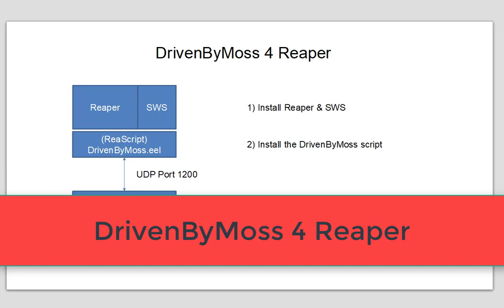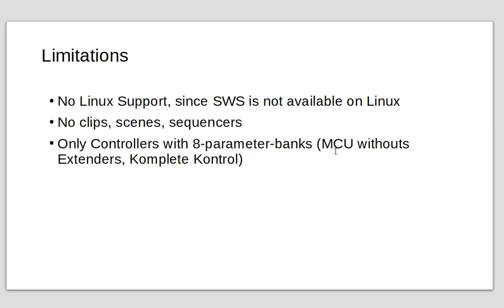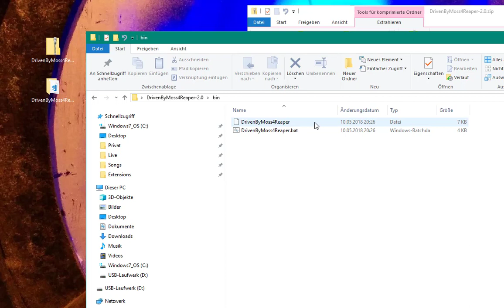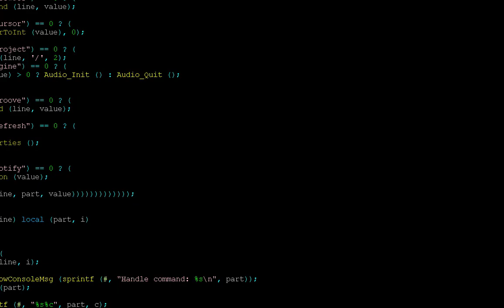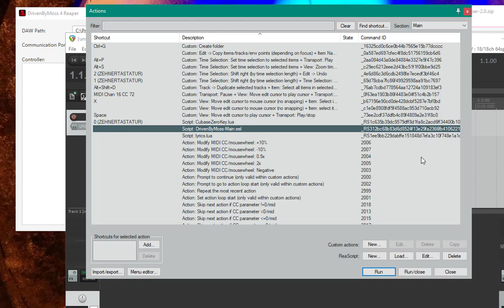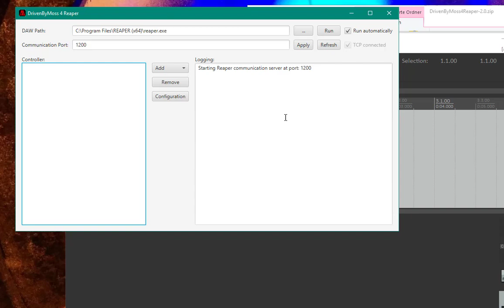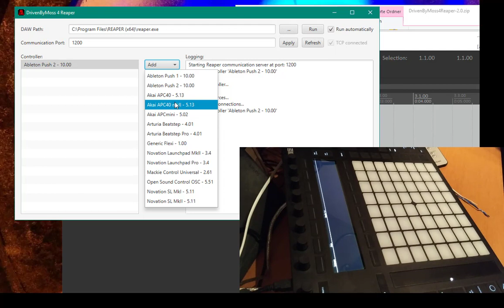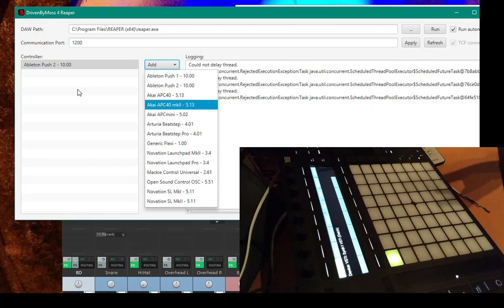DrivenByMoss4Reaper 2.00 Tutorial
In this video I explain how to install and use DrivenByMoss 4 Reaper. This tool allows you to use several hardware controllers like Ableton Push, Akai APC, Novation Launchpad, etc. with Reaper.